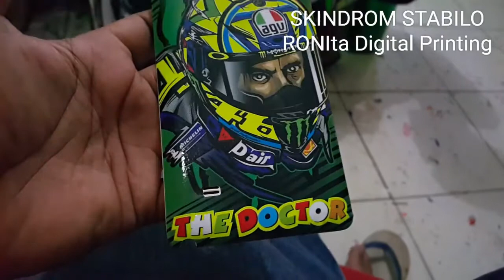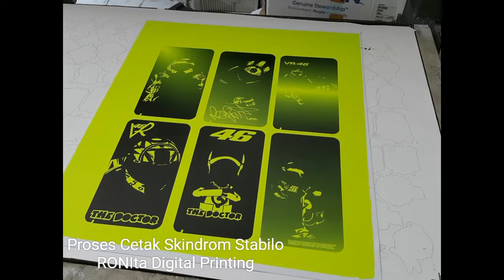Skindrom Stabilo Rossi Samsung Galaxy Note 4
Ini adalah contoh hasil cetak skindrom stabilo samsung galaxy note 4 produksi RONIta. Kami bisa memproduksi untuk aneka jenis handphone untuk anda. Bahkan kami juga siap untuk design custom denga  biaya design di luar biaya cetak.